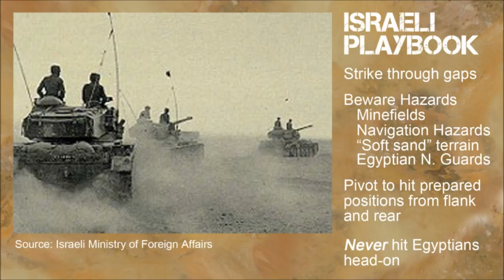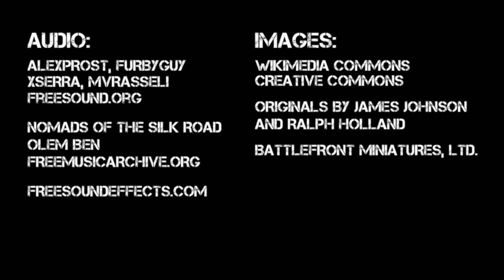Ops Center Episode 01 - The Sinai War (1956)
Jim "Oriskany" guides you through the conflict do you can get an understanding and a rich background for gaming in this era. Jim talks about different game systems that can be used. This is part 1 of 4.